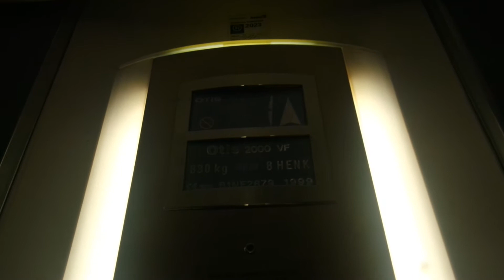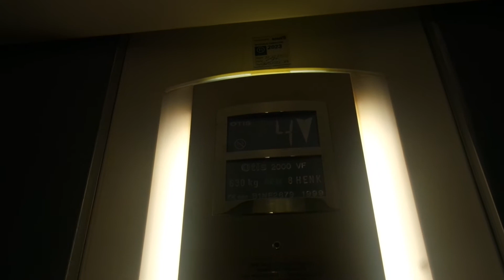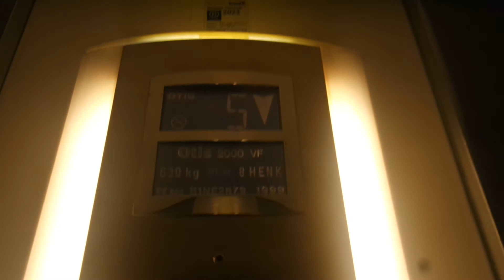Old Otis traction elevator/lift in Survontie 33, Kuokkala, Jyväskylä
Location: Survontie 33, Kuokkala, Jyväskylä, Finland
Brand: Otis
Year installed/modernized: 1999
Serial number: B1NE2679
Floors: 6(1, 2, 3, 4, 5, 6)
Capacity: 8 persons or 630 kg
Filmed: 8.8.2021